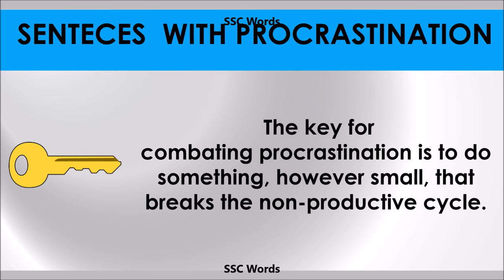Procrastination - Improve English - Meaning and 5 sentences - GRE / CAT / GMAT word - SSC Words